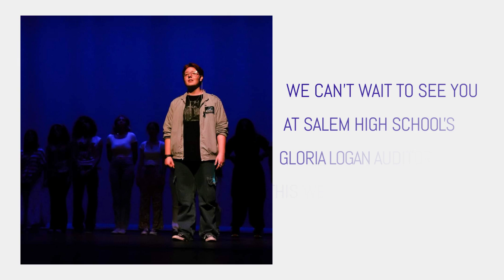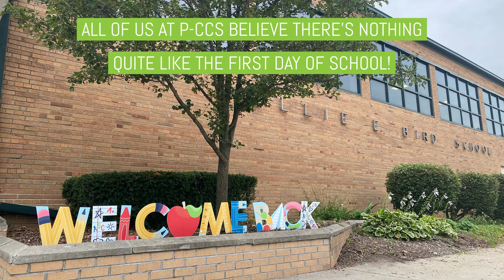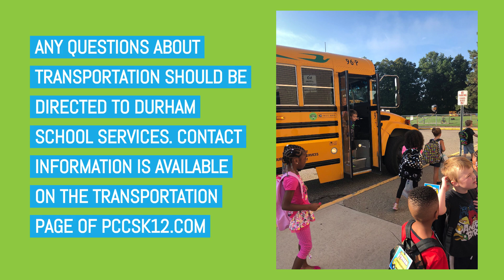The P-CCS 'LPT in 3' Podcast for September 6, 2023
The Park Players Theatre Company is proud to present its first show of the 2023-24 season, “The Theory of Relativity.”
The show examines the links between us all through life's shared experiences - both hilarious and heartbreaking – with a seemingly unrelated collection of songs, scenes and monologues.
The show will run in the Gloria Logan Auditorium at Salem High School on September 8 and 9 at 7:00 p.m.
Tickets are available on the Park Players’ website and will be available at the door.

All of us at P-CCS were excited to welcome students back to classes on the first day of school September 5.
The day was a celebration of learning, growth, and the exciting opportunities a P-CCS education offers students.
 Students also got to experience improvements made to our schools thanks to our community’s support of the 2020 Bond.
All of us at P-CCS wish our students and staff a successful school year as we reach higher together!

We are aware that some P-CCS families are experiencing transportation issues as the school year begins. We sincerely apologize for any inconvenience these issues have caused.
P-CCS is working with our transportation partner, Durham Transportation Services to resolve these issues
Any questions about transportation for the 2023-24 school year should be directed to the district’s transportation partner, Durham Transportation Services.